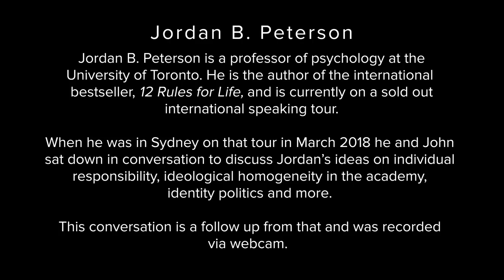Former Australian Deputy PM John Anderson and I speak again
The Right Honorable John Anderson and I had the opportunity to speak once again, continuing to develop the themes we outlined in our original discussion

Mr. Anderson was was Deputy PM of Australia and leader of the National Party from 1999 to 2005. He was a member of the House of Representatives from 1989 to 2007, and served as Minister for Primary Industries and Energy (1996–1998) and for Transport and Regional Development (1998–2005) in the Howard Government. Ten of the twelve budgets he helped mastermind produced a surplus -- a record unmatched by any other Western governments.

I will be traveling to Australia and New Zealand in February, and plan to meet with Mr. Anderson again then, as well.

We spoke about responsibility, the meaning of life, the growing public interest in philosophical discussion (driven in part by technologies such as online video), political polarization and classical liberal values, among other topics.

--- BOOKS ---

--- LINKS ---

--- PRODUCTS ---